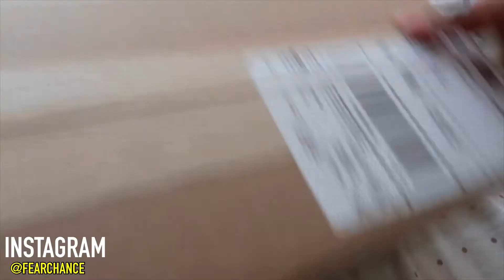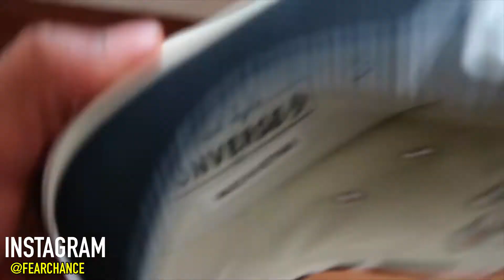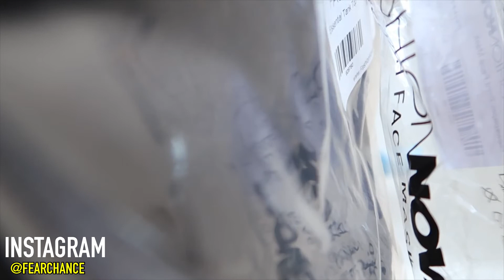These ConVerse Shoes?! & NEW Fashion Nova Clothes]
Bought New pair of shoes today and I’ve ordered some clothes from Fashion Nova and they fit perfectly.

“I do luv u”

FAQs:

Age: 20
Location: Canada
My Camera: G7 X Mark ii
Editing Software: LumaFusion